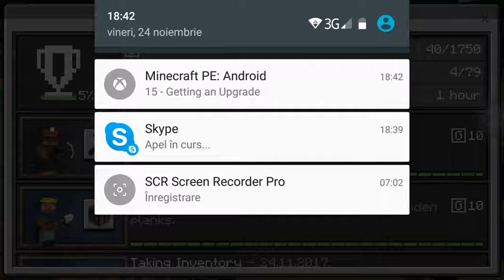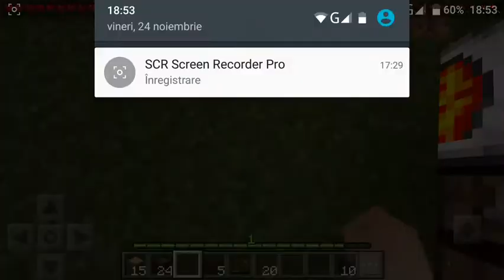EU CU GHICA PE LUMEA GAMEILOR!!😱😱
Salut si bine v-am regasit la un nou videoclip alaturi de vlad.Nu uitati sa apasati pe butonul de like sa facem si noi 4 like-uri la acest video.V-am lasat cu episodul.PAAAAA